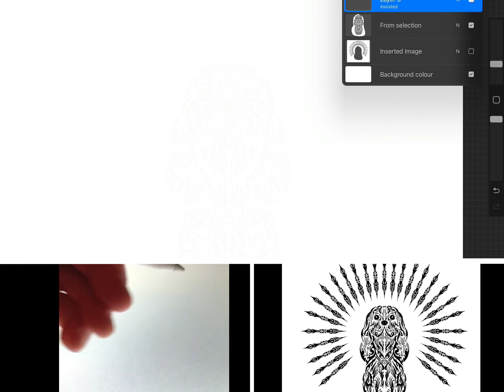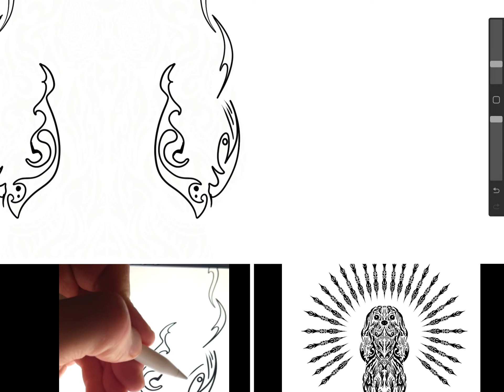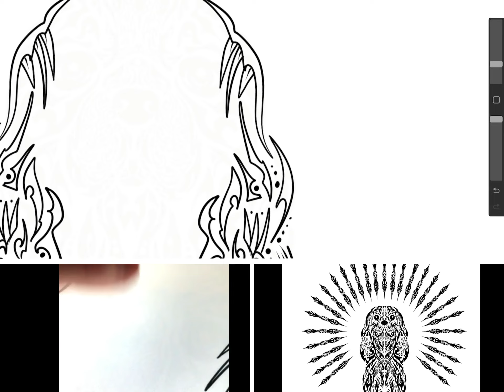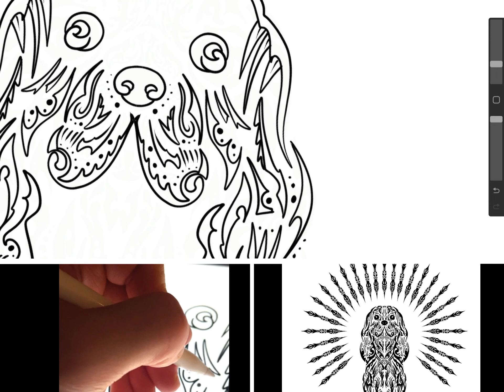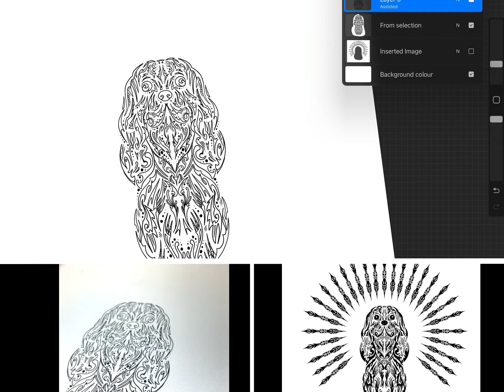Beautiful Cavalier king with spike, Maori tattoo illustration. Creative doggie design by CustoMutt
Customutt is los Angeles base pet shop mobile grooming and boarding facility, in our channel we will teach you how to design your own artwork and sketch with an iPad and create a product such as T-shirt hoodies, bags, Leggings, cellphone case,
We had a successful Kickstarter Campaign on 2018 and for the first time we will teach you how to design an NFT artwork and mint it on blockchain.

in this video we will show you how to draw a digital artwork from your computer or tablet and turn it into NFT.  We choose Cavalier King one of the most popular dog breeds to design this illustration.